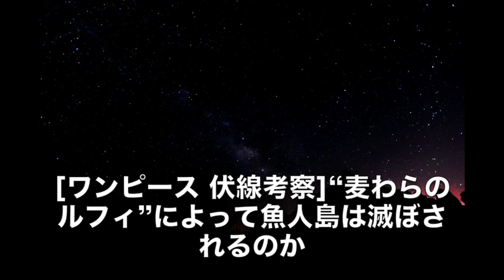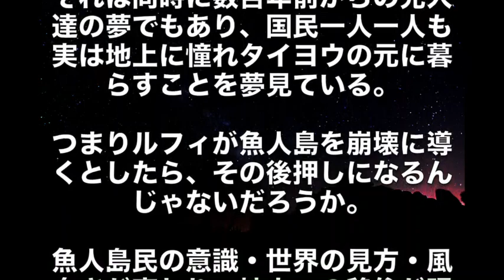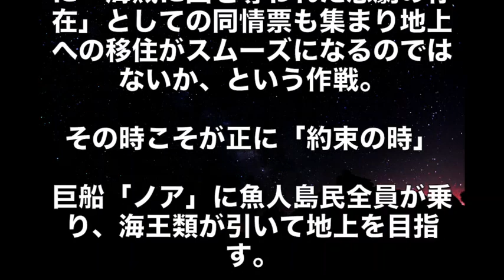【ワンピース】ルフィが将来的に魚人島を滅ぼす理由とは…（ワンピース考察）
ONE PIECE Operation Fruit 海賊王 手術果實 ワンピース オペオペの実 【RICO】二次元食物具現化 EP-67
【ワンピース】ジャンプ展グッズ開封動画！週刊少年ジャンプ展 VOL.3に行ってきた！【ONE PIECE考察外国人】
編集長「ジャンプには三本柱必要なのにワンピース1本しかない(泣)。」【2ch】
【ほぼワンピースラジオ】イワンコフの中の人頭おかしすぎワロタｗｗｗ珍しく後手に回るサンジとフランキーw【文字起こし】
【ワンピース】第911話 お玉とエースの”秘密の約束”がヤバイ！！エースがワノ国を訪ねた理由とは！？【最新話の考察】
【ワンピースネタバレ】最新話・第912話　ついにマルコの口から黒ひげとの落とし前戦争の全真相が語られる!!
【ワンピースネタバレ】速報!!エースはマジでワノ国編に登場予定だった!!（最新話）
【ワンピースネタバレ】第912話で聖地マリージョアに眠る麦わら帽子の正体が明かされる…！？
【ワンピースネタバレ】最新話・第912話をのぞき見!!　海軍がワノ国へ上陸!!
【ワンピース】第912話・最新話 黒ひげがマルコから能力を奪いワノ国参戦…！？
【ワンピースネタバレ】このシーンでシャンクスの能力がファンにバレバレだった件…
【ワンピースネタバレ】ワノ国編今後の展開が流出⁉実は尾田先生も焦った⁉（最新話）
【ワンピースネタバレ】最新話・第912話をのぞき見!!　緊急事態のため、ワノ国へ海軍大将が出撃!!
【ワンピースネタバレ】第911話に登場した天狗の正体がファンにバレバレだった件…
【ワンピースネタバレ】第911話登場のお玉が“最後の仲間”ファンにバレバレだった件…
【ワンピースネタバレ】ご存知か？イム様の正体はコミック1巻の中で明らかにされていた!!
【ワンピースネタバレ】最新話・第912話をのぞき見!!　ホーキンスがキッドの救出へ!!
【ワンピースネタバレ】一同驚愕…黒ひげの正体は１巻で暴露されていた…！？
【ワンピースネタバレ】911話に登場した天狗とお玉の正体がヤバかった…それがコチラ!!（最新話）
【ワンピースネタバレ】あのSがリーク！ワノ国編の今後の展開が流出！！その内容がコチラ！！
【ワンピースネタバレ】お気づきか？911話でドフラミンゴの最大のあの謎が明らかにされてた!!（最新話・ワノ国・ドレスローザ）
【ワンピースネタバレ】最新話・第905話　お気づきか？実は革命軍の実力は大したことなかった…しかしホントに恐ろしいのは…!!